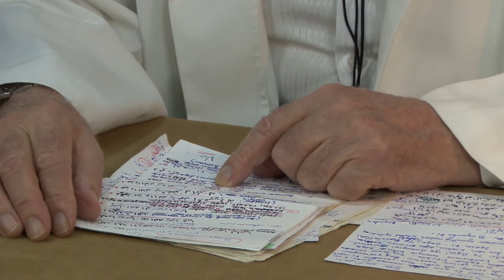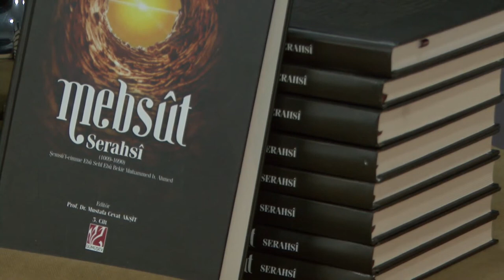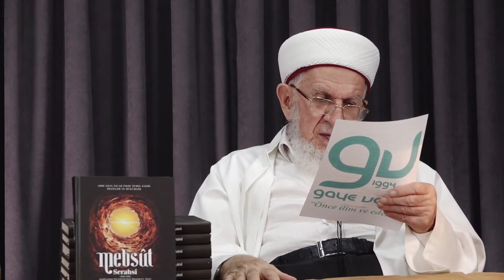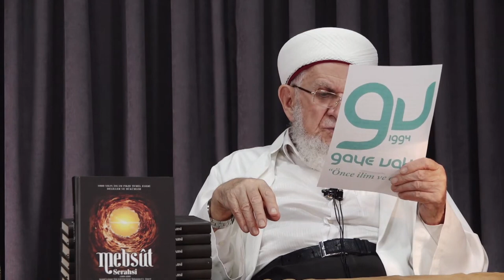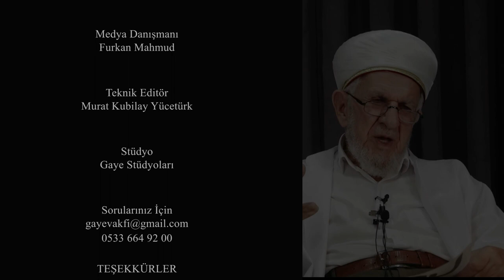Beraat Gecesi Özel Yayını | Prof. Dr. Cevat Akşit Hocaefendi | 06.03.2023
Prof. Dr. Cevat Akşit Hocaefendi Beraat Gecesi Özel Yayını | 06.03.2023